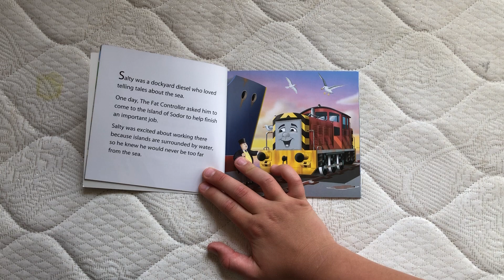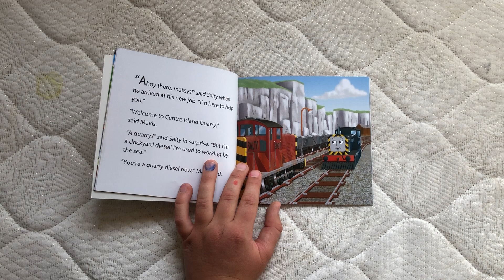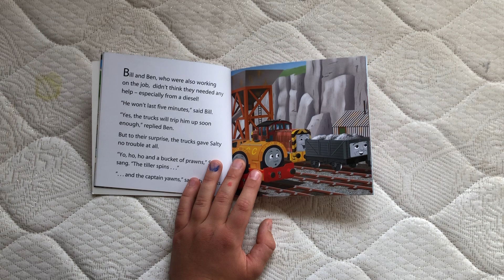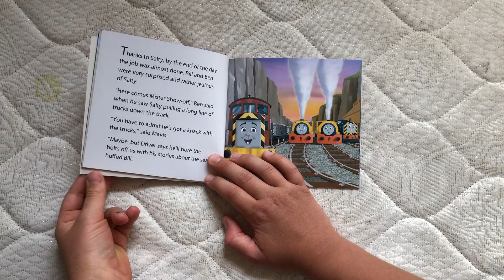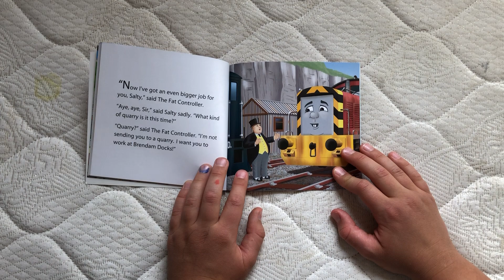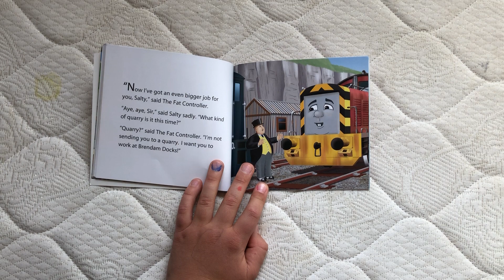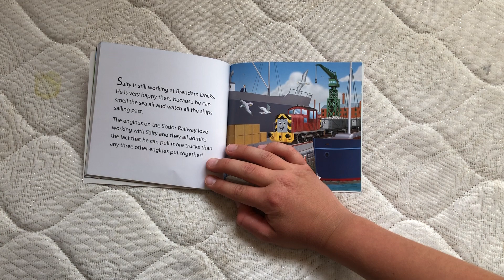My Thomas story library Salty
This is a story about Salty the Dockyard Diesel. He loved working by the sea, so he didn't think he would like it when I sent him to work at the Quarry. But as it turned out, he was very good with the trucks. . .